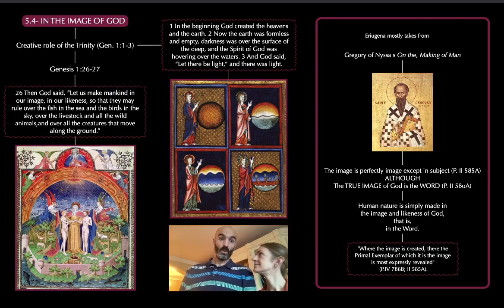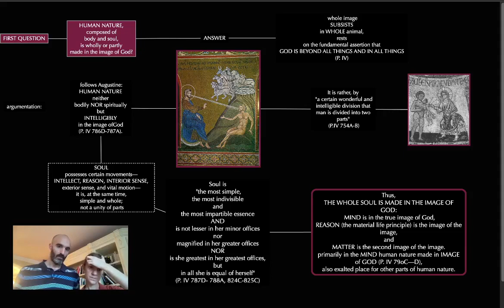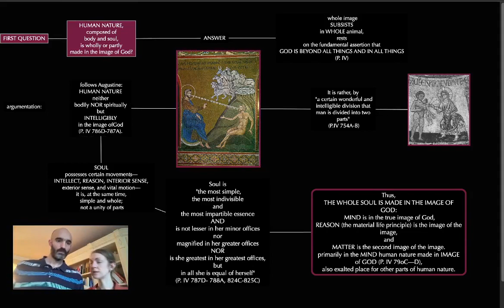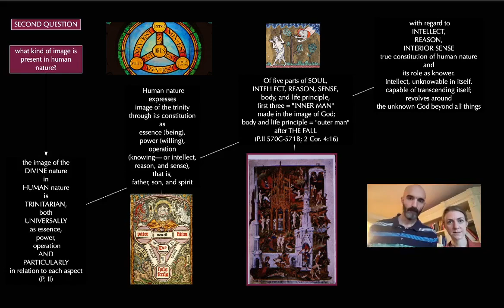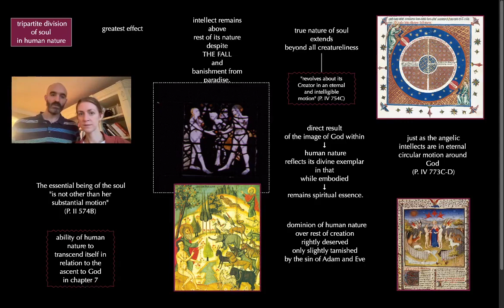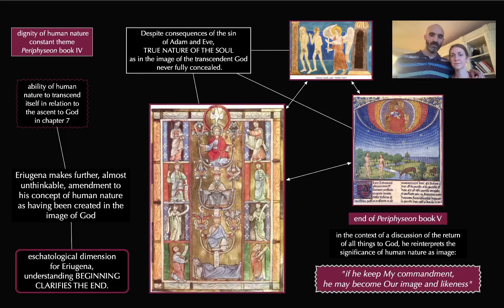5.4- In the Image of God. Eriugena. Periphyseon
John Scottus Eriugena. Deirdre Carabine